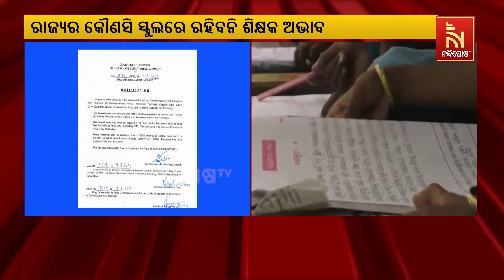CM Naveen Patnaik Ensures Statewide Teacher Sufficiency | NandighoshaTV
ରାଜ୍ୟର କୌଣସି ସ୍କୁଲରେ ରହିବନି ଶିକ୍ଷକ ଅଭାବ ।

* DishTV Channel No: 1367
* Airtel Digital TV Channel No: 611
* TATASky Channel No: 1779
* hathw@y Channel No: 731
* Ortel Channel No: 707
* Videocon d2h Channel No: 840
* SITI Channel No: 17 & 458
* GTPL Channel No: 719
* SUN Direct Channel No: 667
* Asianet Channel No: 219